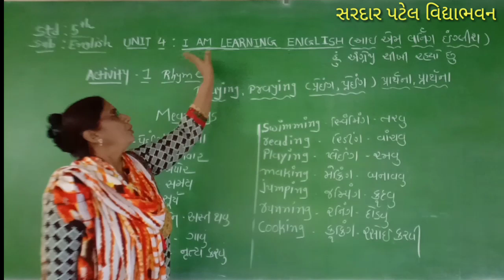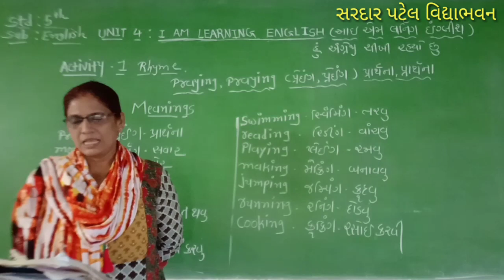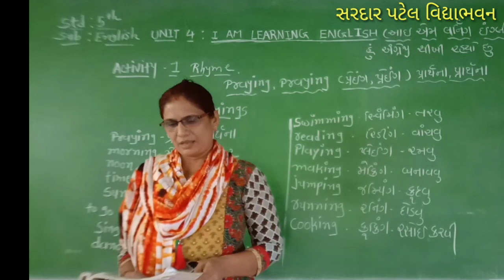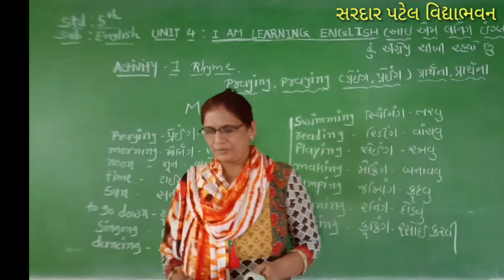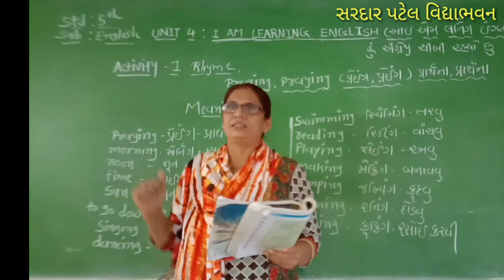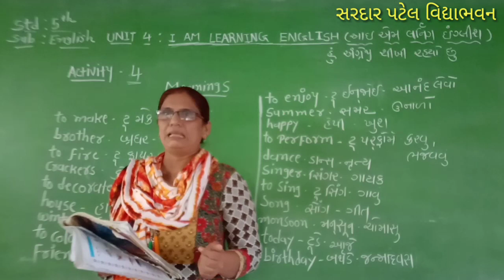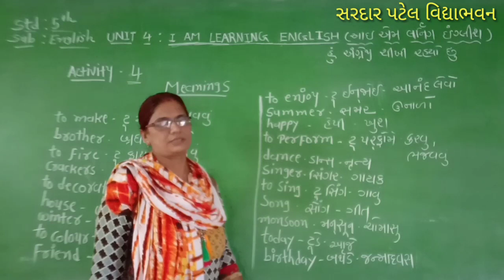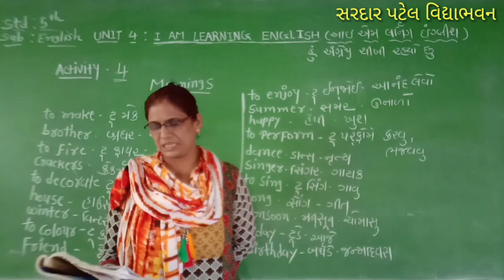Std 5 // Eng Unit 4 I am Learning English (Activity-1,2,૩,4 (A) Lec 6